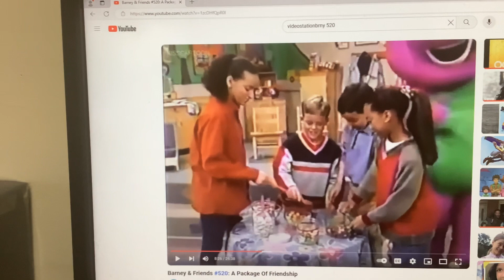Barney & Friends PBS